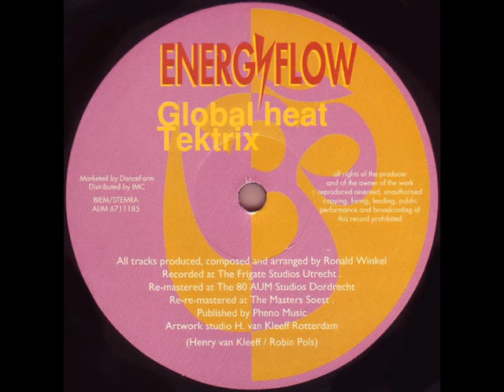Energyflow - Global Heat (1993)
80 Aum Records ‎- AUM 6711185